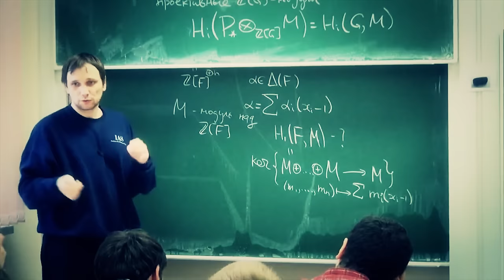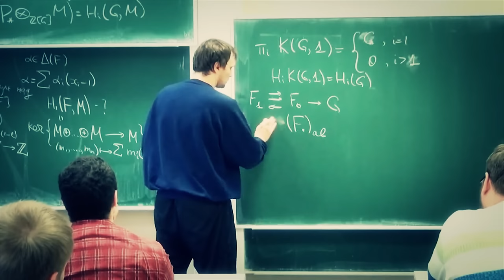Группы и теория гомотопий (трэш трейлер)